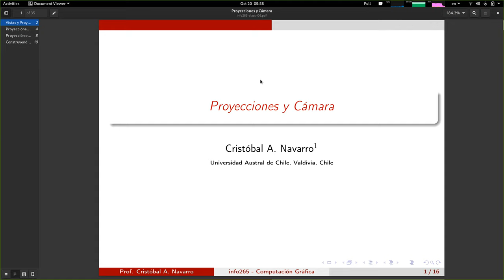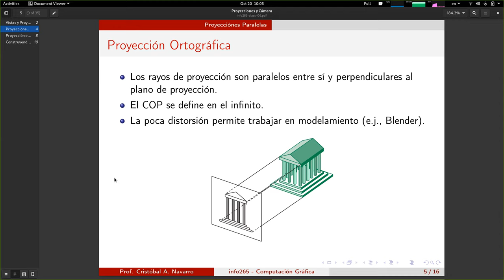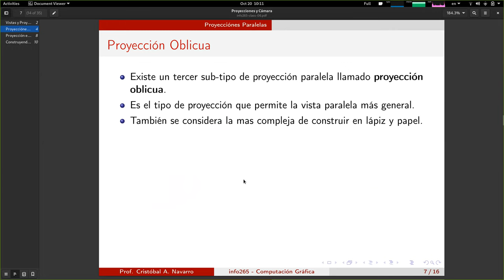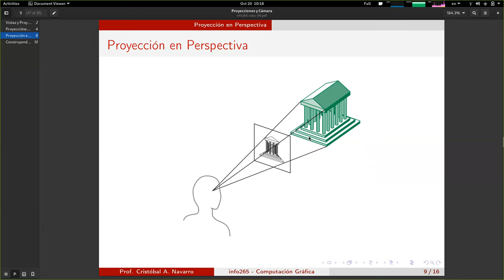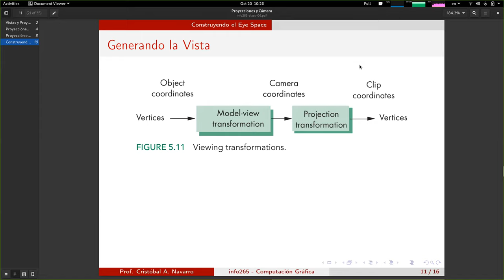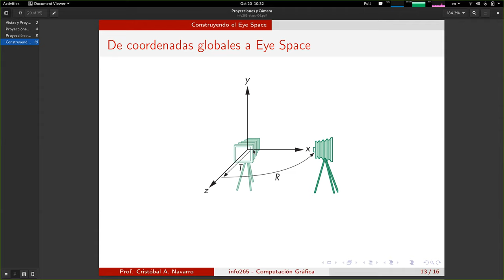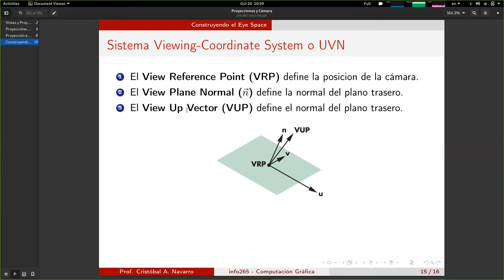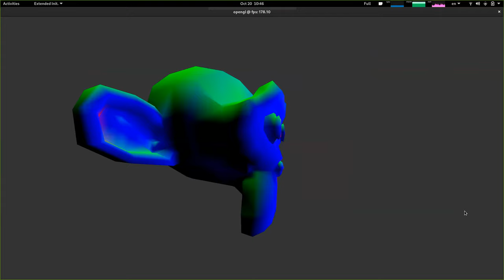[INFO265-2020] Clase 07 - Proyecciones y Cámara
Contenidos:
00:00 Motivación
00:32 Vistas y Proyecciones
05:50 Proyección Paralela
14:38 Proyección en Perspectiva
24:00 Construyendo el "eye space"
36:18 Sistemas de Cámara: UVN y LookAt
37:03 Sistema UVN
39:00 Sistema LookAt
43:28 Preview del laboratorio